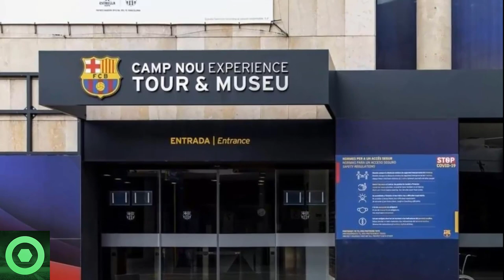💥¡𝗔𝘁𝗲𝗻𝗰𝗶𝗼́𝗻!💥 𝗠𝗮𝗹𝗮𝘀 𝗡𝗼𝘁𝗶𝗰𝗶𝗮𝘀 Para RIQUI PUIG 🔴 𝗔𝗻𝘂𝗻𝗰𝗶𝗼 𝗜𝗺𝗽𝗼𝗿𝘁𝗮𝗻𝘁𝗲 En El Barça 🔴 𝗙𝘂𝘁𝘂𝗿𝗼 LENGLET 🟥